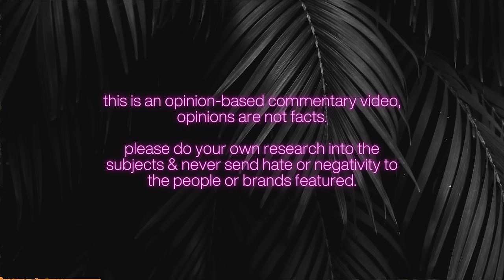RUBY FRANKE JOURNALS RELEASED & KEVIN FRANKE POLICE INTERVIEW ARE BOTH BEYOND SHOCKING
Ruby Franke’s journal entries are worse than I could imagine & Kevin Franke “trusts his wife” in his interrogation… UNREAL.